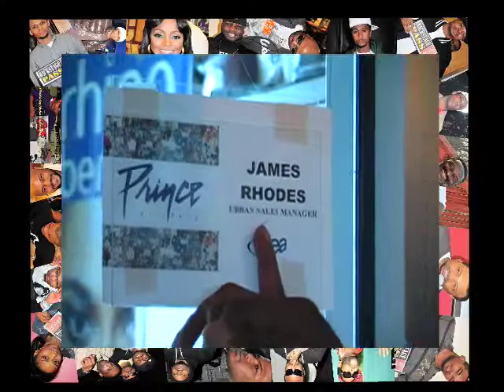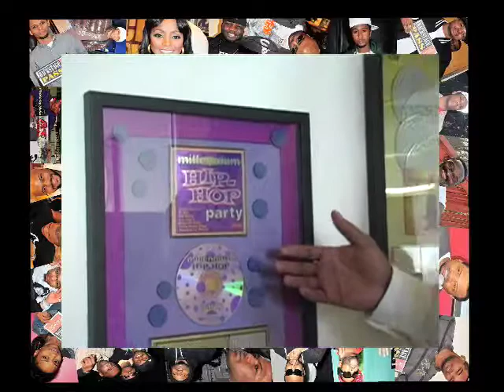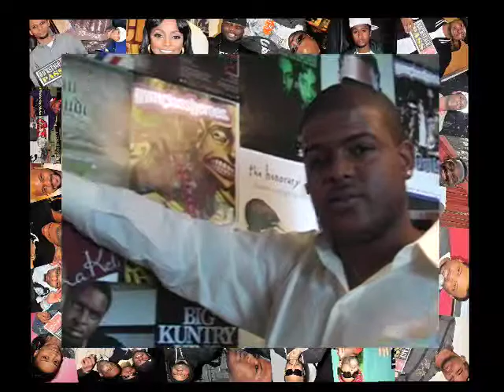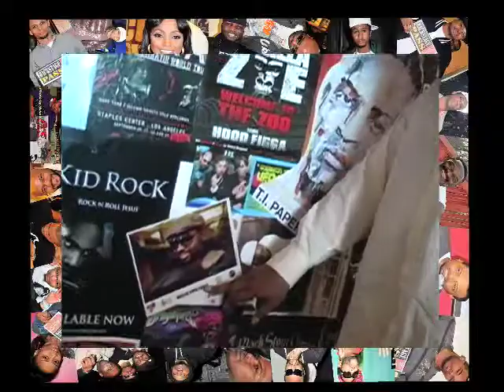(Part 3) BackStage Pass @ Atlantic Records / Warner Music Group ALL ACCESS!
BackStage Pass goes behind the scenes to the Atlantic Records / Warner Music Group Atlanta Office. Guided by Moses Davis BackStage Pass brings you all access inside Atlantic Records!